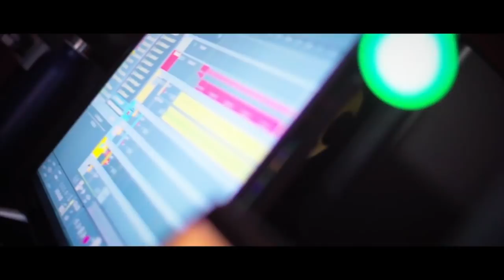How to make Dancehall beats (Kalado gangsta Patry) VLOG #3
Dakrome Productions TV is the official YouTube channel of Jamaican  producer Darren "Dakrome" levy and his Dancehall and Reggae label Dakrome Records.